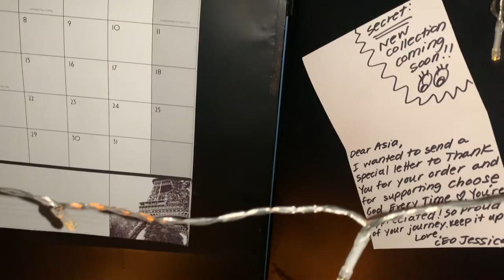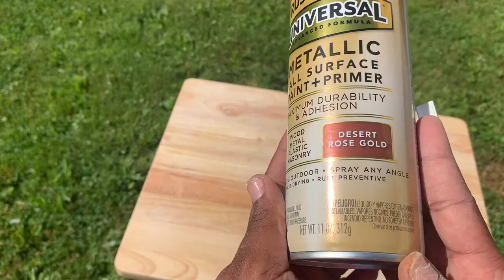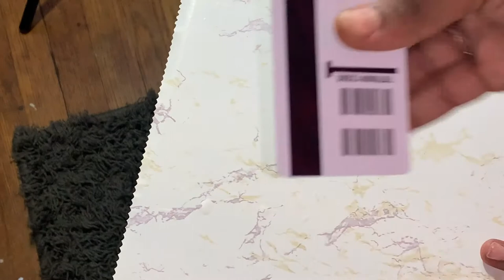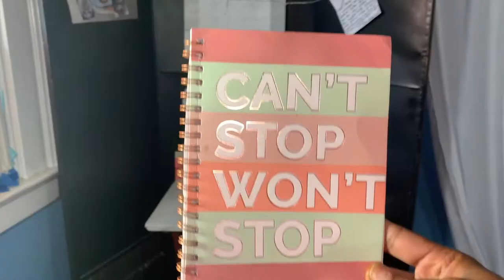HOW TO DIY TV TRAY MAKEOVER VANITY CORNER, FURNITURE MAKEOVER, DIY SPRAY PAINT TABLE AND VANITY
Todayyyy! We are setting up our little corner to be our own little vanity section lol. This my ghetto version of it and I am so proud because I needed my own little corner and space to stay focused and organized for youtube and I feel so much better . Hope you enjoy and I hope it motivates you to do the same !! ♥️

⬇️⬇️PRODUCTS I USED ⬇️⬇️

   • SAND PAPER $4 ( HOME DEPOT )
   • RUST-OLEUM ROSE GOLD $7 ( HOME DEPOT )
   • CONTACT WALLPAPER $4 ( HOME DEPOT )

‼️‼️STALK ME ON MY SOCIAL MEDIAS‼️ ⬇️⬇️

🔸PINTEREST : Pinterest › juliusmeriahAsiaMeriah (juliusmeriah) on Pinterest